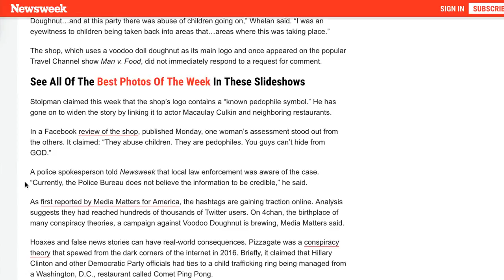Michael Whalen & Voodoo Doughnuts, Dante's & Macaulay Culkin